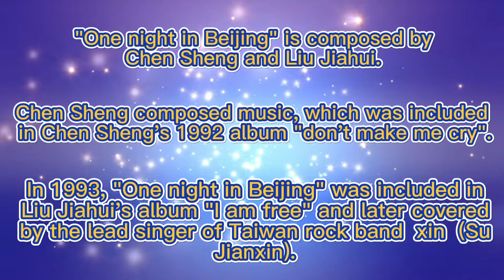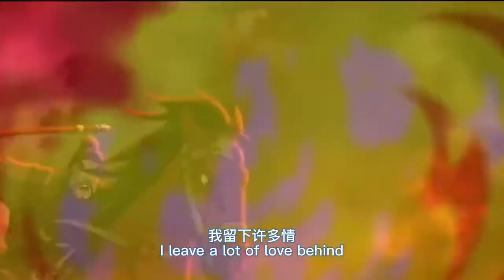【中国歌曲】北京一夜 BY 信乐团 One night in Beijing BY XIN # Wonderful Chinese music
《北京一夜》是由陈升、刘佳慧填词，陈升谱曲，收录于1992年陈升的专辑《别让我哭》中。1993年，《北京一夜》收录在刘佳慧的专辑《自己就是自由》中，后被台湾摇滚天团信乐团主唱信(苏见信)翻唱。
"One  night in Beijing" is composed by Chen Sheng and Liu Jiahui. Chen Sheng composed music, which was included in Chen Sheng's 1992 album "don't make me cry". In 1993, "One night in Beijing" was included in Liu Jiahui's album "I am free", and later was covered by the lead singer of Taiwan rock band Xin (Su Jianxin).

大家好，欢迎来到我的频道！本频道主要宣传与分享各类美妙的中国音乐，不定期更新。
分享的音乐以个人的喜好和各平台排行榜为主。请您多多支持！
英文字幕来自于机器翻译，可能不是很准确，敬请原谅。

歌曲与某些图片版权属原创者和其版权公司所有，若喜欢他们的音乐请支持正版。本频道只为歌曲推广及宣传之用，
无意冒犯任何人或公司。若版权方认为影片有侵犯版权权益的内容，请与我们联系，我们将卸下影片，谢谢。

This channel mainly promotes and shares all kinds of wonderful Chinese music,
updated from time to time. The shared music is based on personal preferences and rankings of various platforms.
Please support!The English subtitles come from machine translation,
which may not be very accurate, please forgive me.

The copyrights of the songs and some pictures belong to the original creators and their copyright companies.
If you like their music, please support the original version. This channel is only for song promotion and publicity,
and has no intention of offending anyone or company.
we will remove the video, thank you.